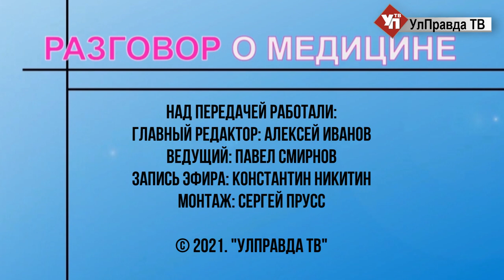Разговор о медицине. Выпуск 60. Сахарный диабет и COVID 19. Выпуск от 25.11.2021. 16+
Человек с сахарным диабетом больше подвержен более тяжелому течению коронавирусной инфекции, чем страдающие другими хроническими заболеваниями. Нужны ли им особая аппаратура, препараты, специальный уход? Как быть с вакцинацией пациентов? К каким изменениям в эндокринологии может привести опыт пандемии? На вопросы Павла Смирнова отвечает Корнеева Оксана Владимировна - врач-эндокринолог Ульяновской областной клинической больницы.